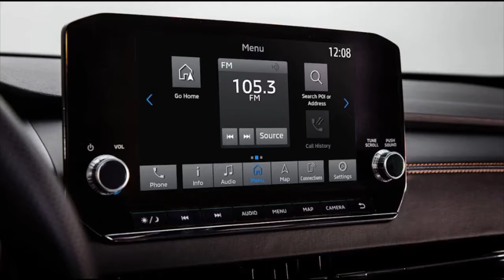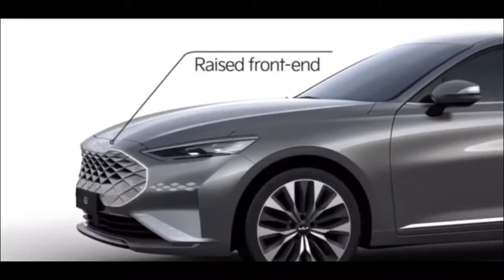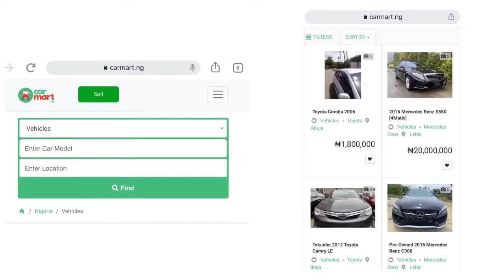Latest 2022 Cars To Expect In Nigeria – Prices, And Pictures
Car manufacturers are always ahead of time. Just barely two months into 2021, the car models and specs to expect come 2022 are available. In case you missed that latest 2021 cars to watch out for, you can find it here.

Enjoy this sneak peek of the latest cars you should see in Nigeria come 2022